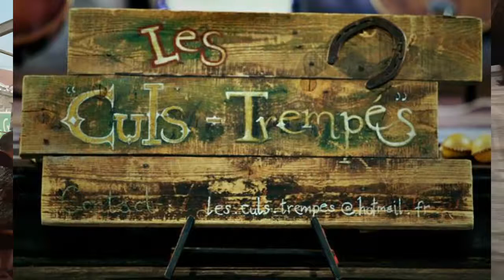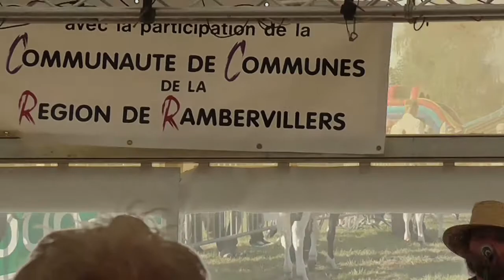2017 09 03 comice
Comice agricole à Rambervillers